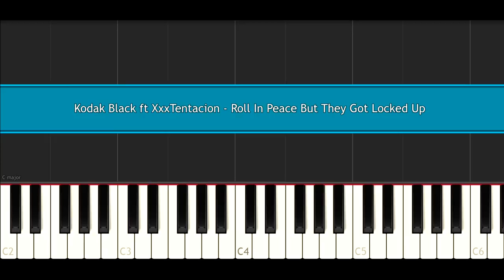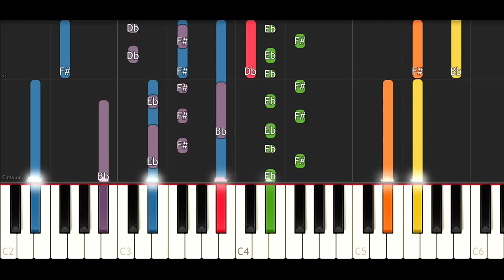Kodak Black ft XxxTentacion - Roll In Peace But They Got Locked Up